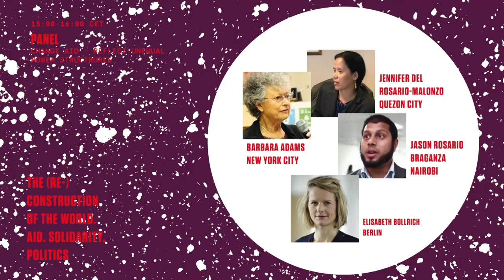(Re)construction | Change Aid (J. del Rosario-Malonzo, B. Adams & J. Rosario Braganza)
Change Aid – reflect unequal power structures

Does aid have a stabilizing effect on our world order with its systemic risks? Is aid merely an expression of a global inability to implement the changes necessary for systemic transformation?

Discussants:
Jennifer del Rosario-Malonzo (Activist, IBON international, Quezon City)
Barbara Adams (Policy adviser, Global Policy Forum, New York City)
Jason Rosario Braganza (Economist, AFRODAD, Nairobi)

Facilitator: Elisabeth Bollrich (Friedrich Ebert Foundation, Berlin)

Jennifer del Rosario-Malonzo is a development worker, writer, editor and social activist, working with civil society, people’s organizations and networks for over two decades now. She is the Executive Director of IBON International, a Southern international non-government organization that engages in capacity development for people’s rights and democracy around the world. She is also a former Global Coordinator of the Reality of Aid Network. She has been working extensively on issues of development finance, particularly development cooperation including South-South Cooperation, debt, and sustainable development financing, using the lens of a human rights-based approach to development.

Barbara Adams is Chair of the Board of Global Policy Forum. She was trained as an economist in the UK, worked as Executive Director of the Manitoba Council for International Affairs in Canada and has undertaken development programming in Uruguay. From 2003–2008 she worked for the United Nations Development Fund for Women (UNIFEM). Her experience has included serving as a member of the President of UN General Assembly CSO taskforce for MDG 2010 Summit and the Civil Society Reflection Group on Global Development Perspectives, which has released its report, No future without justice, in the Development Dialogue series. Barbara Adams has authored and co-authored many articles, reports, commissioned studies and books on the UN and multilateral issues.

Jason Rosario Braganza is a Kenyan Economist with over ten years experience working on international development in Africa. Over the past decade, Jason has focused his work on trade and regional integration; finance for development and tax; illicit financial flows and domestic resource mobilisation as well as poverty and inequality. As a distinguished expert on tax justice he has worked for and with various African NGO’s and networks. Since October 2020 Jason serves as Executive Director of African Forum and Network on Debt and Development (AFRODAD). He lives in Nairobi.

The (Re)Construction of the World. Aid. Solidarity. Politics.

A conference not only on the miserable state of the world, but also and above all on the possibilities of its reconstruction into a place that will finally be worth inhabiting. In lectures and forums, the aim is to determine the relationship between aid, solidarity and politics from the promise we made to ourselves in the Declaration of Human Rights: The promise of a global and social order in which the rights granted to us all would be fully realized.